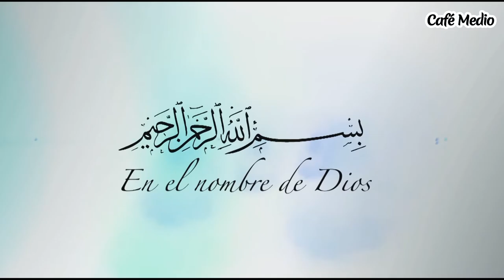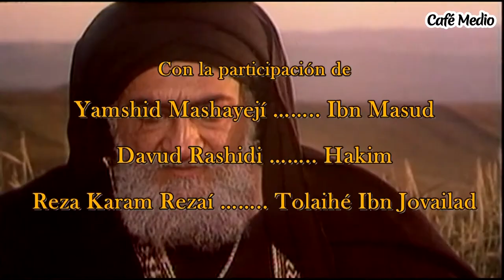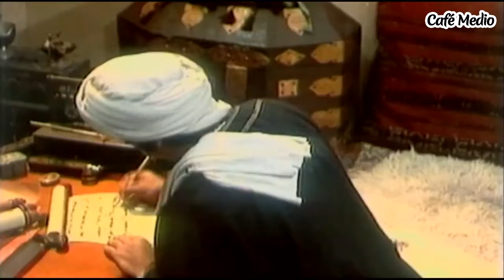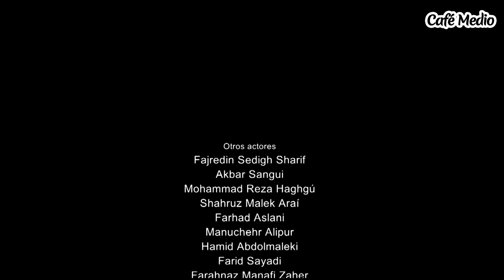Imam Ali - Episodio 5